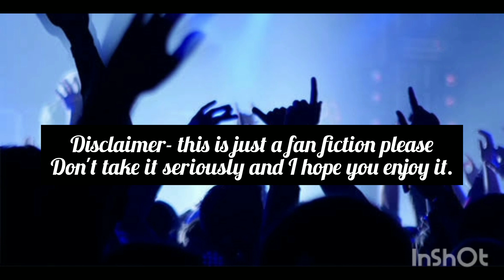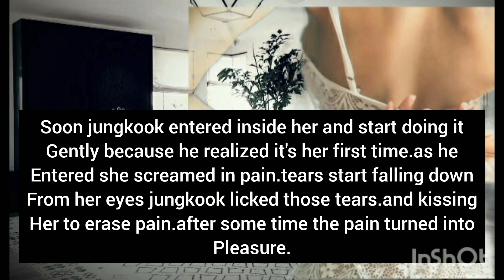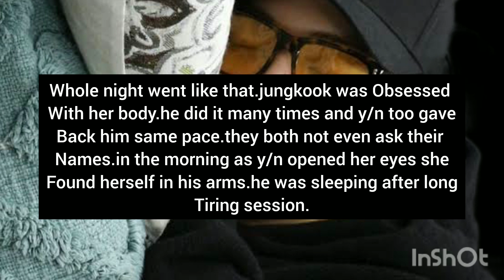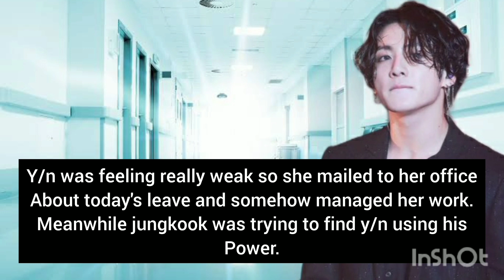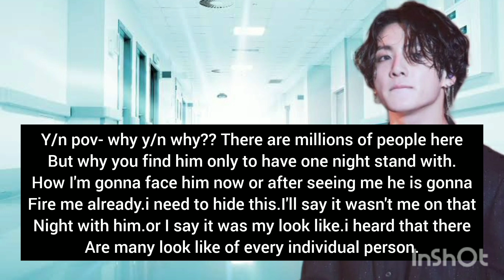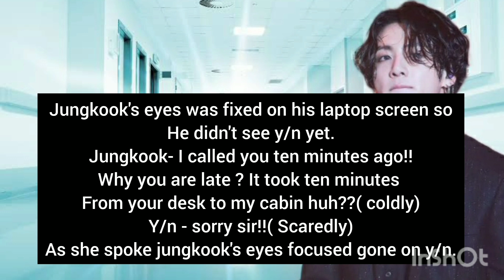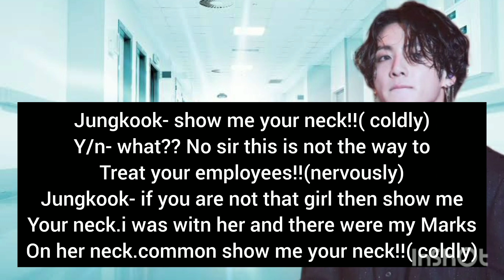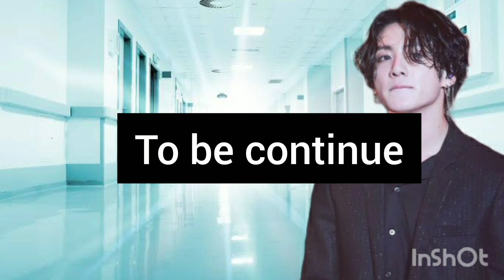♡spending whole night with a stranger not knowing he is your new boss ceo boss♡